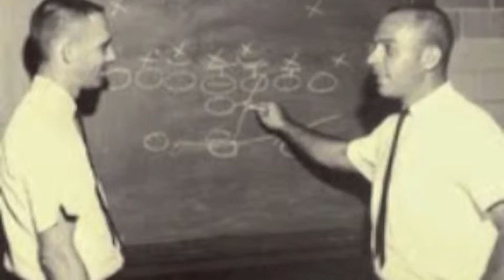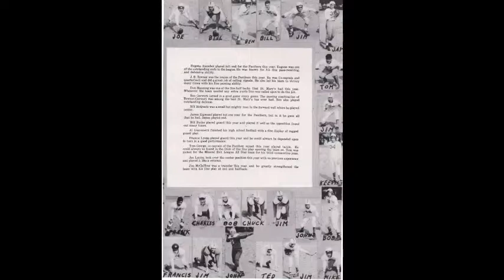Frank Crespino Hall of Fame Interview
Hall of Fame football coach of St. Mary's Colgan High School Frank Crespino sits down and talks about his coaching career throughout his years at the helm. Listen to Coach discuss his favorite games, players, and teams in this ten minute clip.